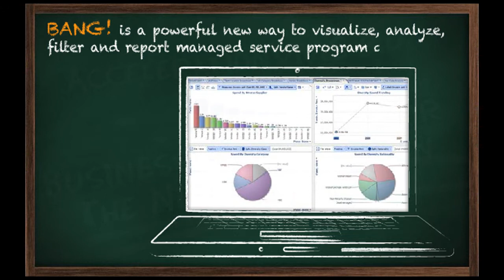AGILE-1 - Business Analytics for the Next Generation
Visualize contingent workforce analytics and trends - BANG! by Agile-1 (available through AccelerationVMS)